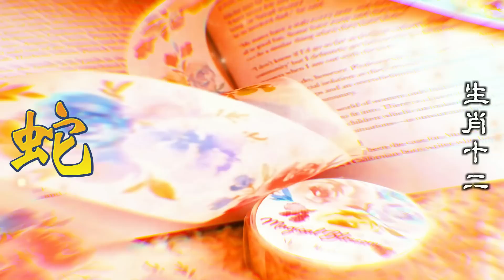生肖蛇數錢到手軟！生肖蛇5月財路大開，還有生肖蛇「好運強到爆」2023年12生肖运势，預測十二生肖運勢（蛇）預言蛇生肖運勢、預知生肖屬蛇運程